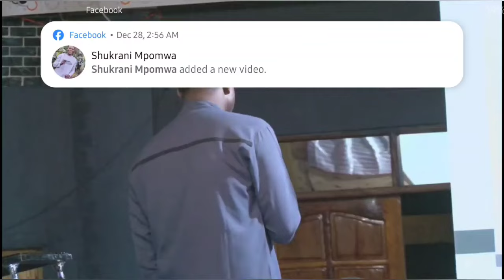MBARIKIWA MWAKIPESILE; Watu hutarajia majibu kutoka kwa mtu aliyetoka kanisani